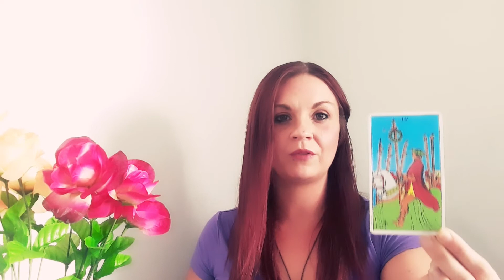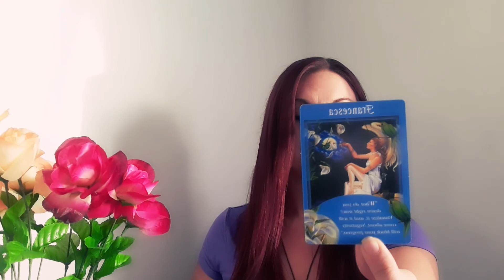SAGITTARIUS 😳 Finally Communication is Happening!😱 August 2020 Mid month Love Tarot Reading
Thank you for checking out my content and supporting my channel!!!